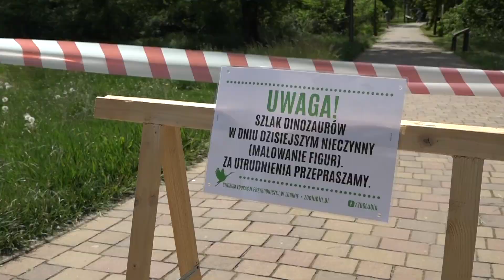LUBIN. Dinozaury będą jak nowe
Nadgryzione zębem czasu figury prehistorycznych gadów, odzyskują nowe oblicze. W Parku Wrocławskim trwają prace, dzięki którym siedem z 12 figur dinozaurów odzyska dawny blask.